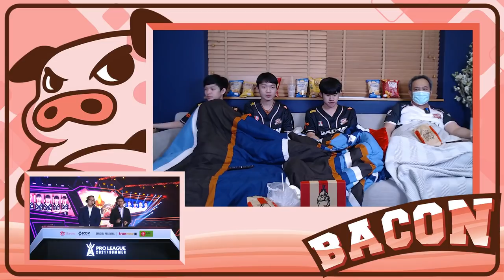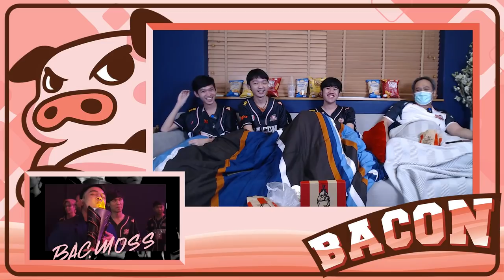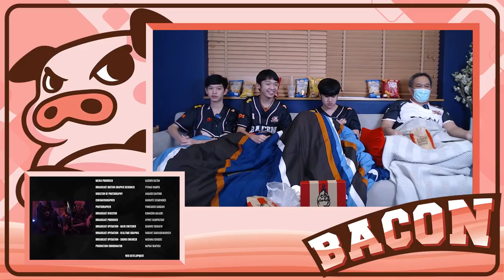รวมรีแอคชั่นนั่งดูคลิป เบื้องหลัง RoV Pro League 2021 Summer